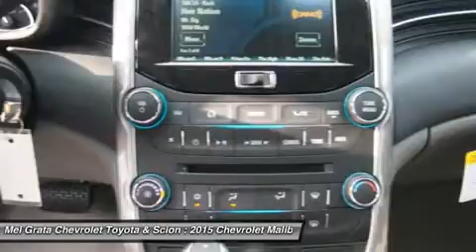2015 CHEVROLET MALIBU Hermitage, PA 1638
2015 CHEVROLET MALIBU Hermitage, PA
Stock# 1638

The 2015 Malibu pulled it off in more ways than one. A perfect balance of attractive styling, smart technology and fuel efficiency with EPA est. 36 MPG hwy, all built into a confident driving experience. The enhanced front-end appearance draws you in. Swept-back headlamps aid aerodynamics and a more prominent grille accented in chrome boasts wider openings for improved cooling. Aero-optimized rounded corners, taillamps and side mirrors allow the car to effortlessly slice through the air. Aerodynamic details guide airflow seamlessly around the vehicle body to help increase fuel efficiency by decreasing resistance. The power starts at the heart of the vehicle through the all-new ECOTEC 2.5L four cylinder engine with direct injection and 196hp (LS, LT and LTZ) or opt for the available 259hp turbocharged engine with 295lb.-ft. of torque. It?s all the fun without extra fill-ups, thanks to 30 MPG HWY. While maintaining its sophisticated dual-cockpit design, the sport-sculpted seats allow for long-distance comfort. Available Chevrolet MyLink allows you to customize the system to best fit your needs. Make phone calls, select radio stations, choose music from your mobile device and more through voice command, touch-screen, center stack buttons and steering wheel-mounted controls. Take navigation to the next level with on-screen OnStar Navigation. You can step it up another notch with the enhanced Chevrolet MyLink radio with navigation, which includes full navigation features as well as 2-D/3-D maps and points of interest. New for 2015 is the inclusion of an available 4G LTE Wifi connection. *Price reflects a discount that may not be compatible with some manufacturer programs.